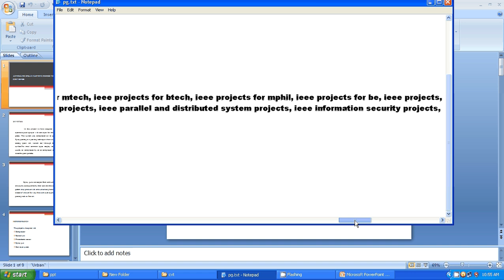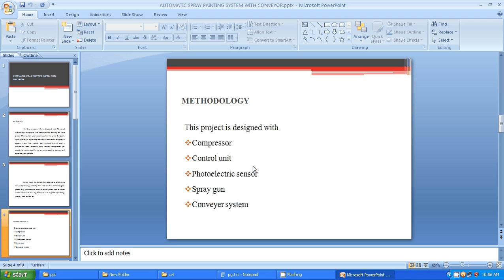IEEE 2014 MECHANICAL AUTOMATIC SPRAY PAINTING SYSTEM WITH CONVEYOR